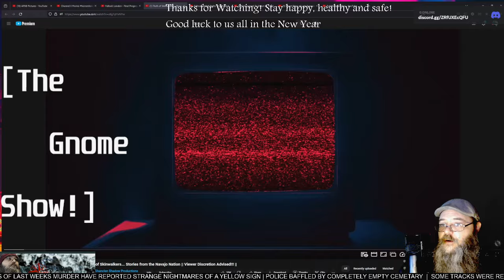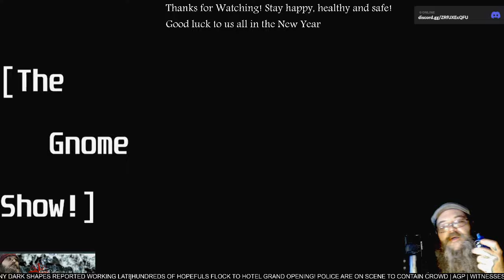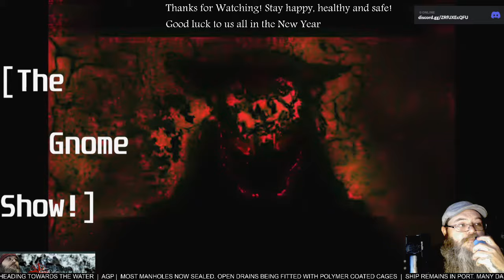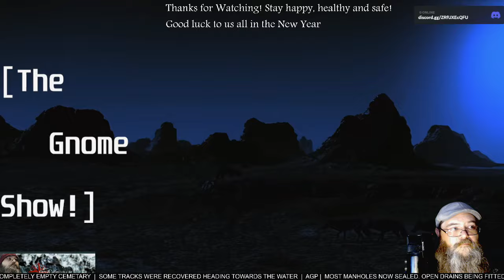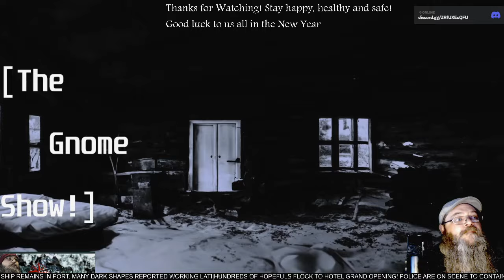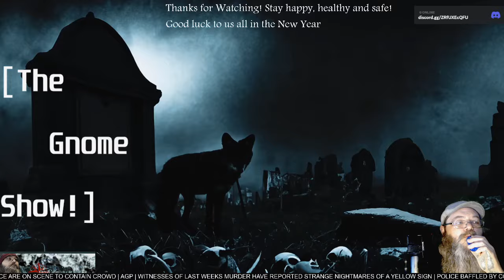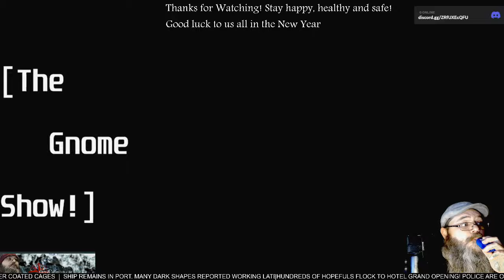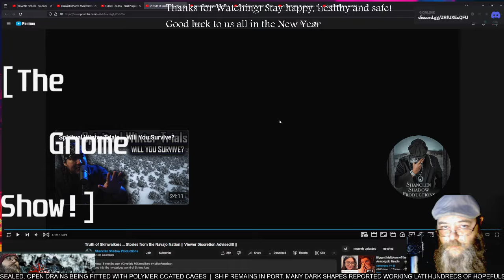AGP Watches! - "Truth of Skinwalkers: Stories from the Navajo Nation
See more @ShanclenShadowProductions